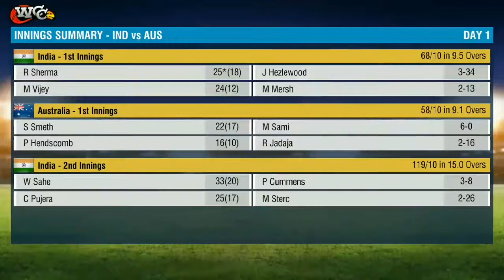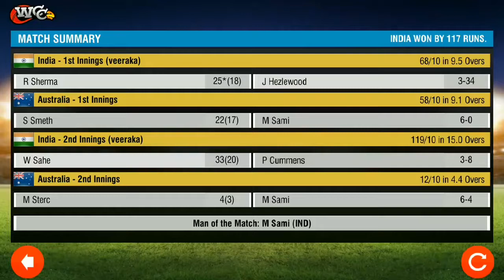WCC2 Best Test Bowling Highlight | Most Popular Mobile Cricket Game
today i bought a video of WCC2 HOW TO GAT WICKETS IN Test , ODI, QUICK PLAY ! IN THIS VIDEO I WILL TELL YOU 3 WAY OF TAKING WICKETS .